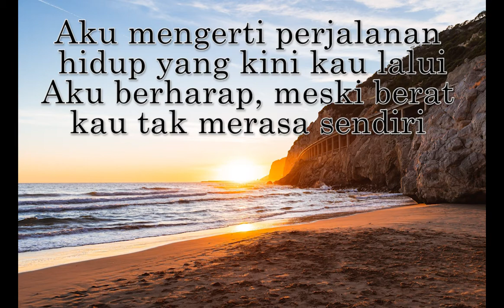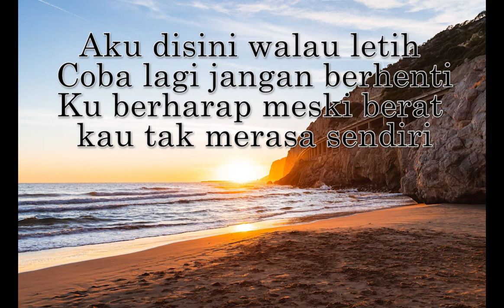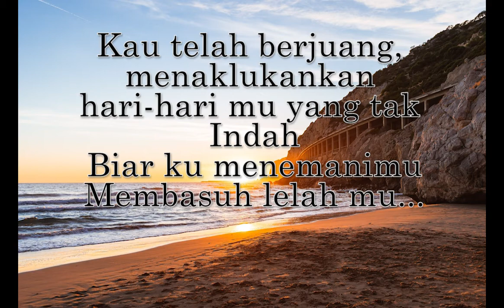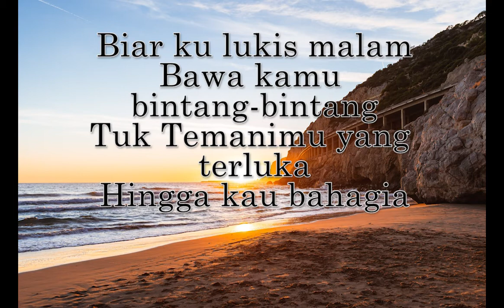Melukis Senja LIrik - Budi Doremi (Cover By Della Firdatia)